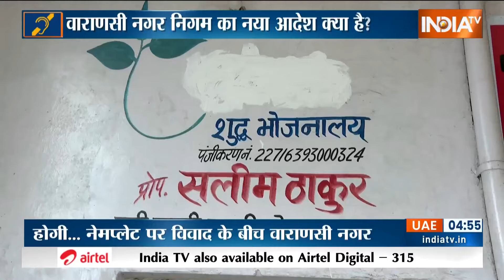Special News: संसद के मानसून सत्र का आज से आगाज | Monsoon Season | Parliament Session | 2024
संसद का मानसून सत्र आज से शुरू हो रहा है... वहीं वित्त मंत्री निर्मला सीतारमण मंगलवार को संसद में केंद्रीय बजट पेश करेंगी... इस बार मानसून सत्र के हंगामेदार होने के पूरे आसार हैं... इस दौरान विपक्ष नीट पेपर लीक, रेलवे सुरक्षा और कांवड़ यात्रा को लेकर यूपी सरकार के फैसले समेत कई मुद्दों पर एनडीए सरकार को घेरने की तैयारी में है... मानसून सत्र से पहले रविवार को केंद्र सरकार ने सर्वदलीय बैठक बुलाई थी. सर्वदलीय बैठक में जेडीयू ने बिहार को विशेष राज्य का दर्जा देने की मांग की... असदुद्दीन ओवैसी ने कांवड़ मार्ग में नेमप्लेट वाले फैसले पर आपत्ति जताई... मानसून सत्र 12 अगस्त तक चलेगा... इसमें कुल 19 बैठकें होनी हैं... इस दौरान सरकार की ओर से छह विधेयक भी पेश किए जाने की उम्मीद है... मानसून सत्र शुरू होने से पहले पीएम नरेंद्र मोदी सुबह दस बजकर 45 मिनट पर मीडिया को संबोधित करेंगे...